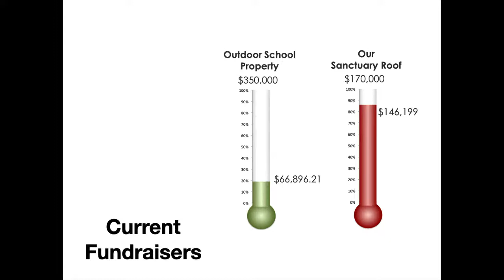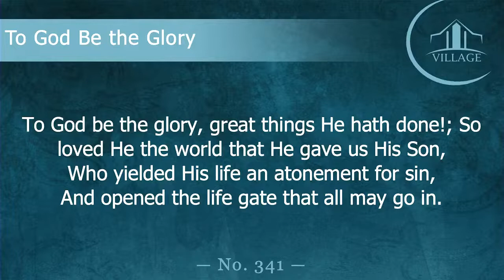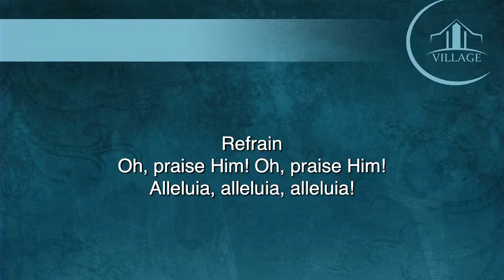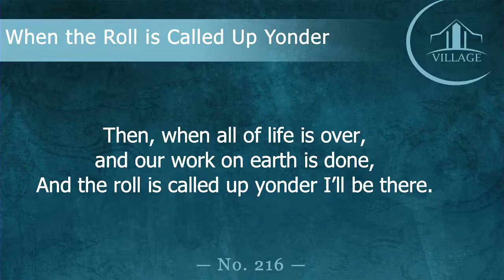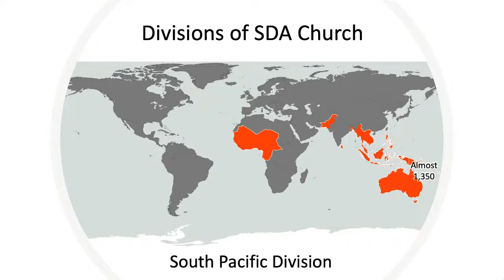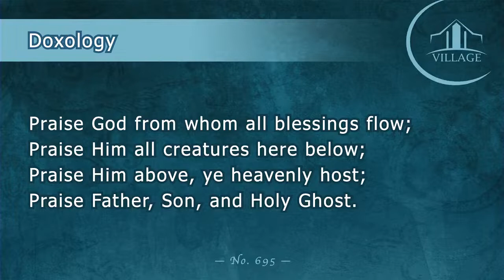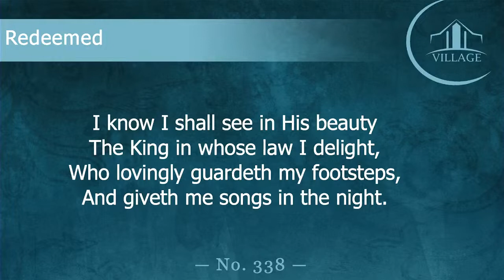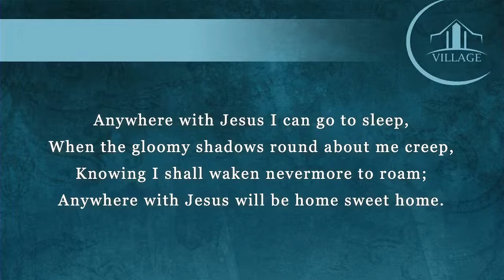2021-07-10 Second Service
"The Exchange" - Pastor Dennis Page

0:00:00 Prelude
0:00:24 Announcements
0:11:25 Invocation
0:12:37 Hymn "To God Be the Glory"
0:16:27 Hymn "All Creatures of Our God and King"
0:20:25 Hymn "All Things Bright and Beautiful"
0:24:00 Hymn "When the Roll is Called Up Yonder"
0:26:36 Children's Story
0:38:21 Call for Offerings
0:47:37 Scripture Reading
0:48:27 Corporate Prayer
0:52:14 Special Music
0:55:16 Sermon
1:38:50 Hymn "Redeemed"
1:41:22 Benediction